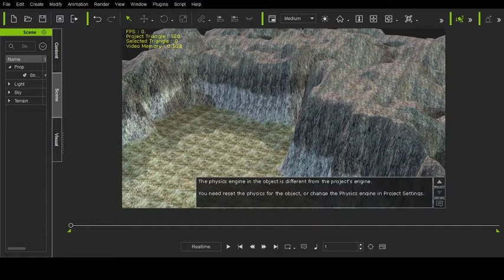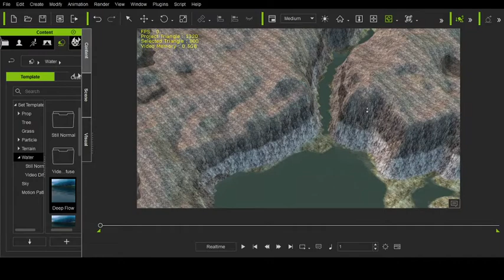Iclone Terrain 1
icloneterrain

free iclone terrain
Include 2 Model Terrain (GDRIVE)